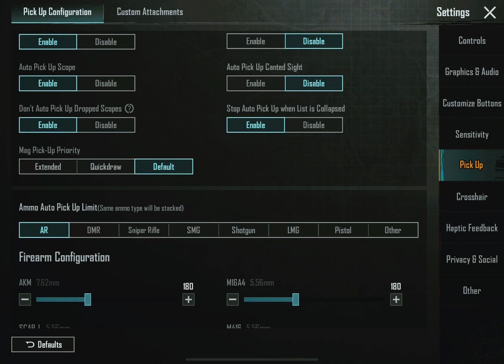Aggressive squad-wipes with mg3 | BGMI | i_MIKE | Duo conqueror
Duo Conqueror Asia -Since Season 5.
My BGMI ID:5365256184 or i乛MÌKE

Achievements:
Duo conqueror - S5, S9, S13, S14, C4S12

Titles Held:
Duo wins -  S9, S13
Chennai Duo wins - C4S11, C2S12
Tamilnadu duo wins - C4S11, C4S12
Scavenger- S6, S7, S8, S9

My Highest KD/FD Ever:
S5 Duo K/D        : 9.93 in 274 rounds
S5 Squad K/D    : 7.44 in 127 rounds
S9 Duo K/D        : 5.32 in 456 rounds
S10 Solo K/D     : 8.98 in 122 rounds
S12 Squad K/D  : 5.22 in 823 rounds
C4S12 Squad F/D : 5.50